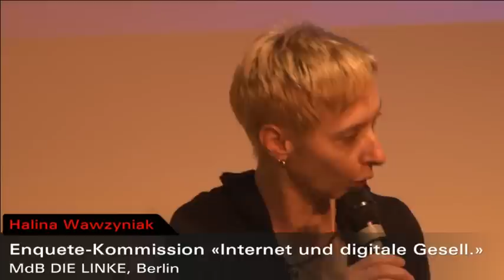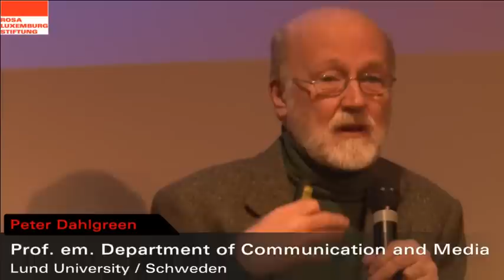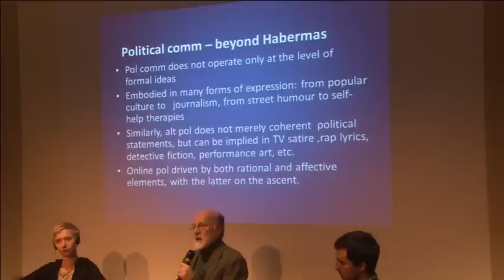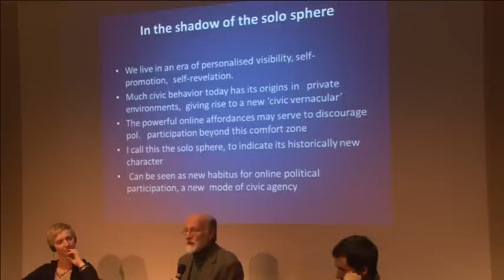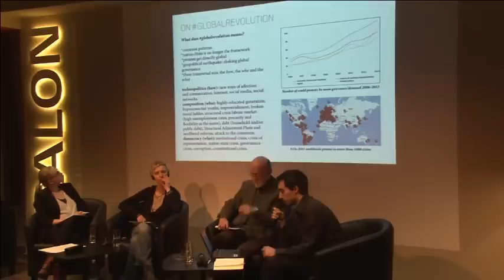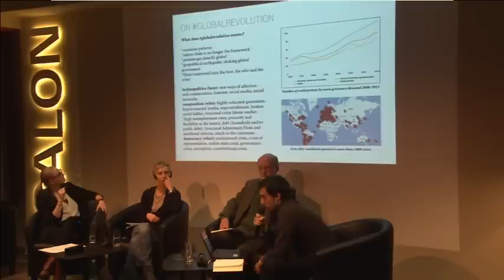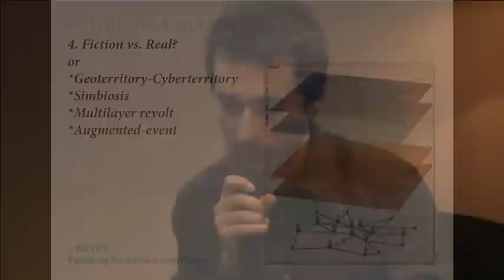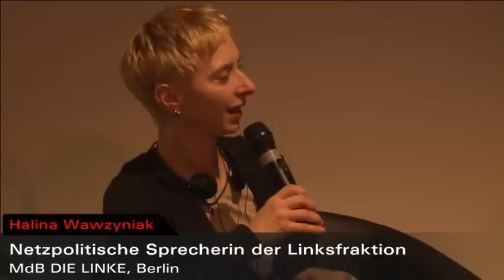Make it real!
Erneuert Netzaktivismus unsere Demokratie?
LIVESTREAM-MITSCHNITT der Diskussion in der Rosa-Luxemburg-Stiftung, Berlin, 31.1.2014.
Mit:
- Prof. em. Peter Dahlgren (Department of Communication and Media, Universität Lund, Lund/Schweden).
- Dipl.-Soz. Katharina Meßmer (aufschrei-Initiatorin und Sozialwissenschaftlerin, Berlin)
Rassismus und Sexismus ab_bloggen (Videovortrag)
- Adrià Rodríguez (Fundación de los Comunes, Teil des GRRN (Global Revolution Research Network) und des Kairos Project).
- Moderation: Halina Wawzyniak (MdB, DIE LINKE).